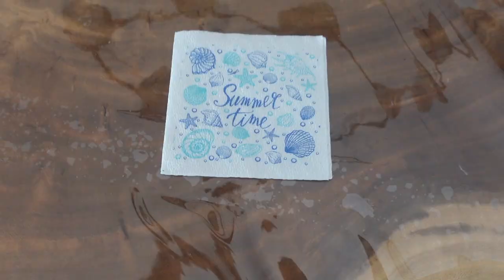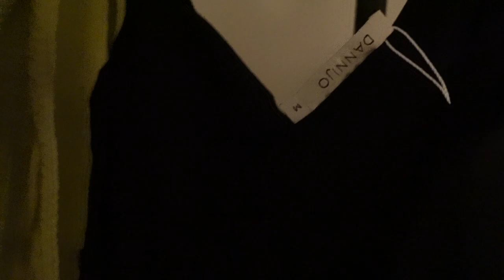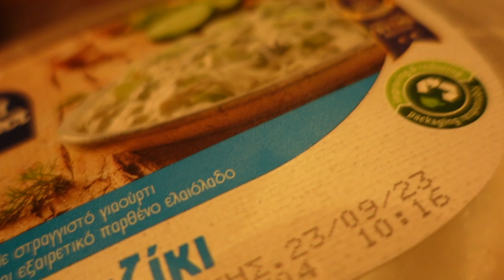SUMMER TRIP TO GREECE | LEFKADA VLOG | ILDA KOKA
Euro trip ☀️

Hi loves, enjoy this Greece vlog because it was truly one to remember!🩵